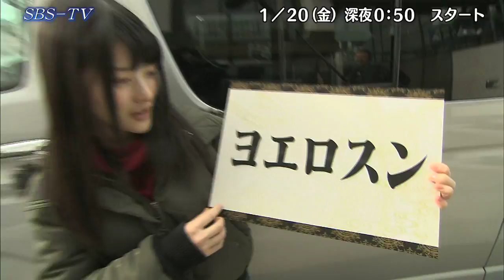超ドＳナイト ヨエロスン １／２０（金）スタート！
「超ドＳナイト」が金曜日にも進出！
１／２０（金）深夜０時５０分に新番組「超ドＳナイト　ヨエロスン」がスタート！

この何だかよく分からないタイトルの番組は
「尋ねる」をテーマに
くだらないこと、日常でどうでもいいけどちょっと気になることなど
「ヨエロスン」をとことん追求していく！

番組ＭＣは静岡県磐田市出身の神谷えりな（仮面女子）。
視聴者の皆さんから寄せられた情報をもとに
「ヨエロスン」していく！

お楽しみに！